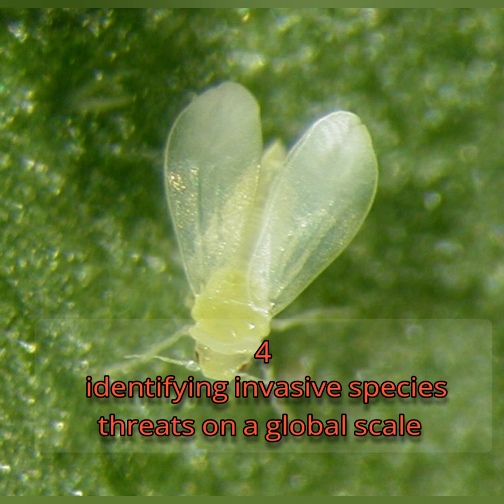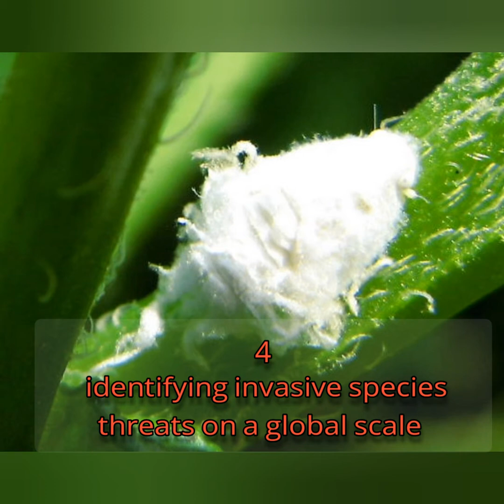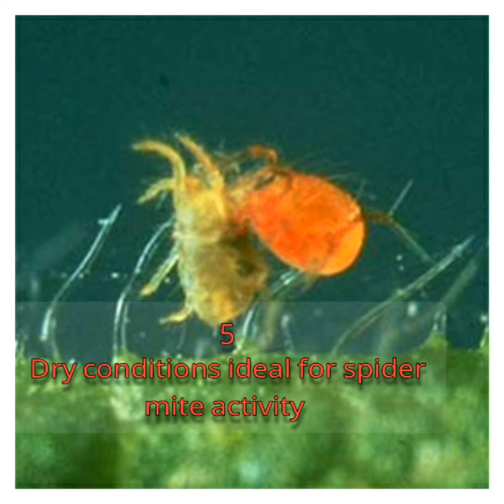top 5 daggerous insects on the vegetables.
how to know infect of insects